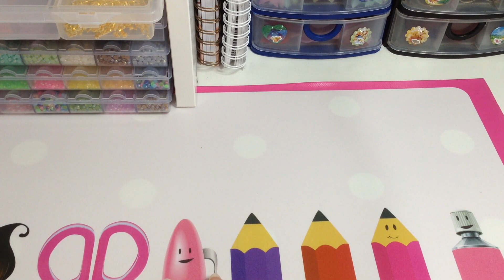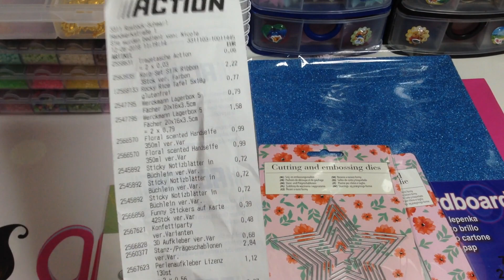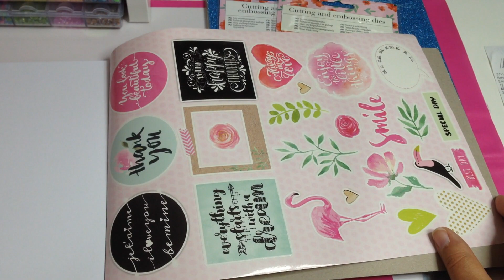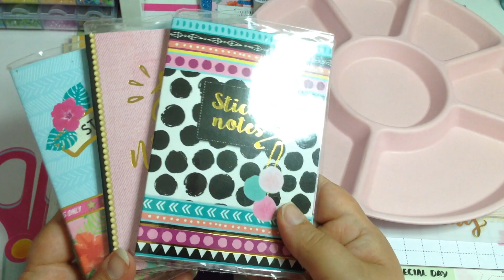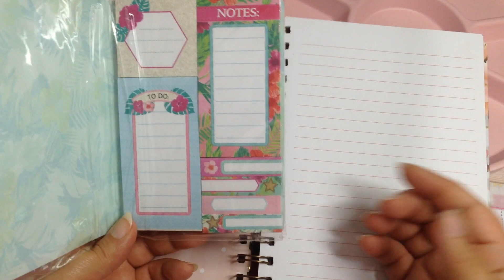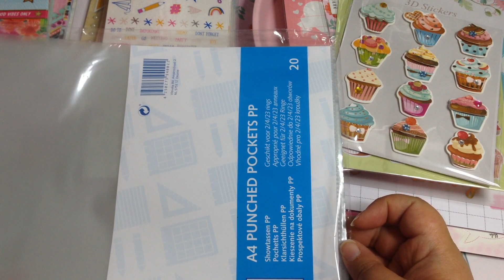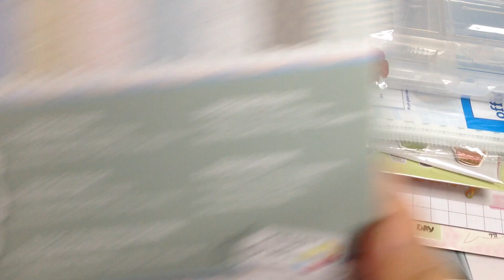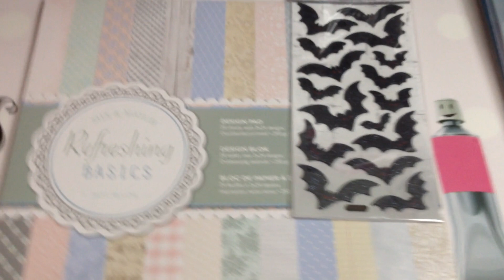Haul# Action Spontaneinkauf mit Freunden Juni 2018 I Winnie Kreativa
War spontan mit Freunden im Action und habe doch das Eine, oder Andere gefunden. Was es ist, zeige ich Euch in diesem Video.